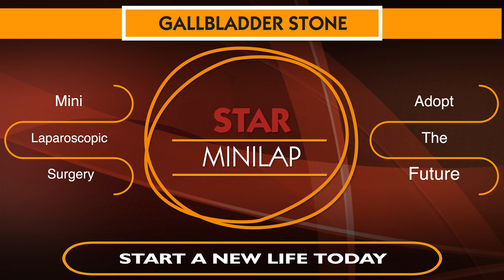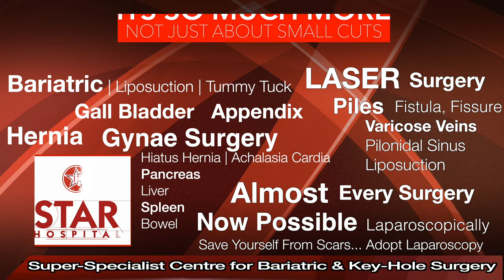Best Hospital for Gall Bladder Stone in Faridabad | Best Gall Bladder Doctor |Gall Bladder Treatment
Best Hospital for Gall bladder Stone Surgery In Faridabad Punjab Top Surgeon Key Hole Operation
Best Gall Bladder Laparoscopic Surgery in Faridabad Punjab

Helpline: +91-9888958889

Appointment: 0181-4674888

Gall Bladder Surgery (Faridabad ) is required in following conditions –

Pancreatitis